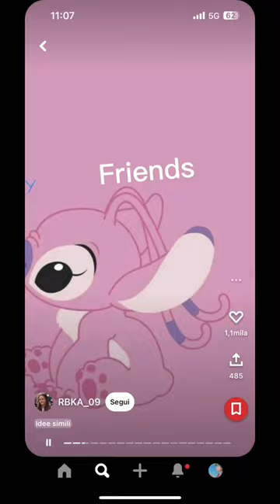Mandalo alla tua migliore amica❤️